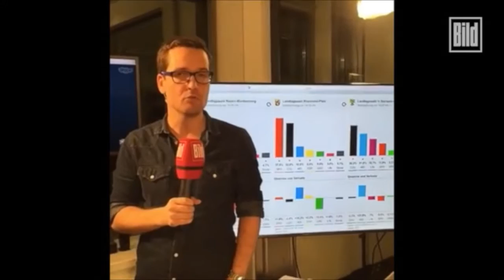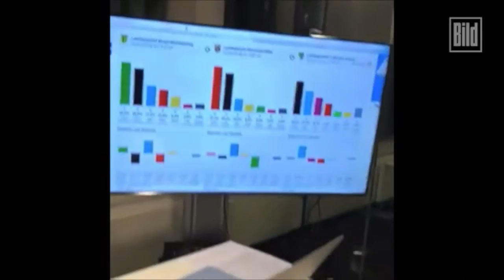Der Super-Wahl-Sonntag bei BILD in der Redaktion - Zusammenfassung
Von den Landtagswahlen berichtete BILD live per Video – aus Sachsen-Anhalt und aus dem Newsroom in Berlin. Hier eine kurze Zusammenfassung.